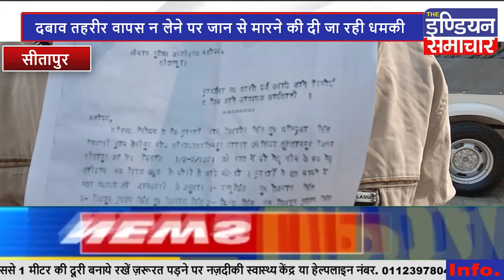सीतापुर प्रतिबंधित 4 पेड़ काटने का आरोप विरोध करने पर पीड़ित को ही पीटा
दबंगई के बल पर काटे गए गरीब किसान के प्रतिबंधित पेड़ शिकायत करने गए गरीब को घर में घुसकर बेरहमी से पीटने का आरोप थाने में तहरीर देने के एक हफ्ते बाद भी नहीं दर्ज किया गया केस उल्टा तहरीर वापस लेने का लगातार बनाया जा रहा दबाव तहरीर वापस न लेने पर जान से मारने की दी जा रही धमकी पीड़ित ने पुलिस अधीक्षक से लगाई न्याय की गुहार